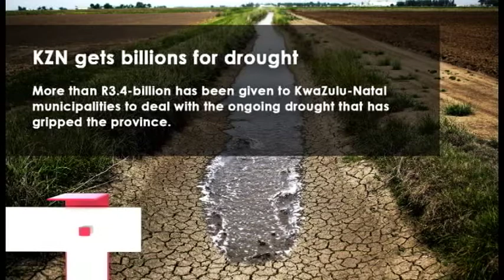The MyBallito Minute 16 Apr 2016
Your news in 60 seconds provided by MyBallito!